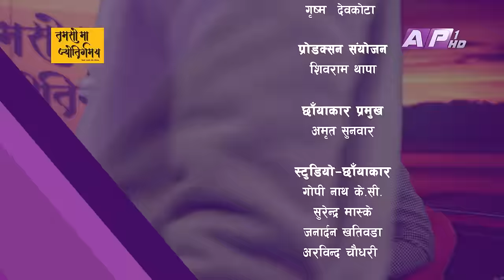नेपाली राजनीतिको कमजोर पक्ष- स्वदेवत्वकरण | TAMASOMA JYOTIRGAMAYA | MANISH JHA | AP1HD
Tamasoma Jyotirgamaya is one of the most popular television talk shows of the nation. As the name suggests it is an effort to explore the true knowledge on the national and international affairs that matter to the communities and the human race as a whole. The guests of the shows include top political leaderships and renowned figures from different walks of life, mostly associated with the contested affairs. The host of the show is Mr. Suresh Paudel. The broadcast time of the show is Monday (9 to 10 PM).

एपीवानबाट प्रत्येक सोमवार बेलुका ९ बजे प्रसारण हुने तमसो मा ज्योतिर्गमय सकारात्मक सोच, सम्भावना र उज्यालोको खोजी गर्ने बहुचर्चित टेलिभिजन अन्तर्वार्ता हो । जीवन भोगाइका बहुआयामिक रंगको इन्द्रेणी यस कार्य्रक्रममा जुनसुकै क्षेत्रका विज्ञ विष्लेषक तथा उदाहरणीय पात्रलाई अतिथिका रूपमा निम्त्याउने गरिन्छ । राष्ट्रियता र स्वाभिमानको पक्षमा कुनै सम्झौता नगरी विकास र परिवर्तनको पक्षमा आवाज मुखरित गर्नु यस कार्यक्रमको मुख्य उद्देश्य हो ।

Presenter: Suresh Paudel
Guest: Manish Jha
Producer : Malvika Biswas Shrestha
Chief Editor : Indra Manandhar
Editor: Sushil Ghimire

Graphics
Sushan Shahi
Niraj Poudel
Pratishara Bajracharya

Camera Incharge
Amrit Sunuwar

Camera persons
Hritik Singh Thakuri
Rajendra Suwal
Suraj Thapa
Ashok Ghimire
Sanjay Paudel
Binay Malekar

Asst. Camera persons
Madan Khadka

Gopinath KC
Surendra Maskey
Janardan Khatiwada
Arvind Chaudhary

MCR
Roshan Shrestha
Rabi Raj Paudel
Pramod Koirala